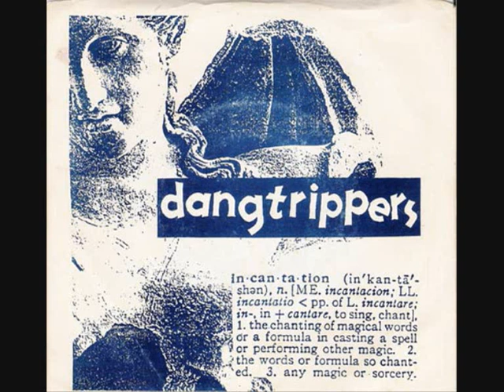The Dangtrippers - Girl Who Knew Tomorrow (1987)